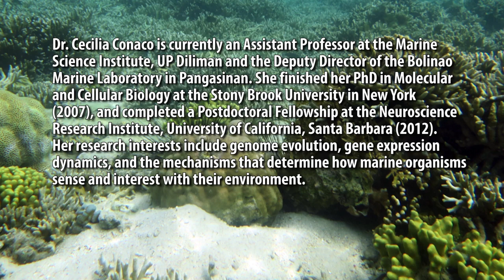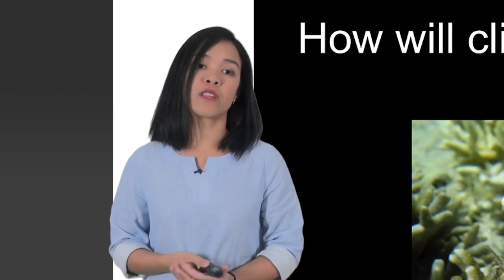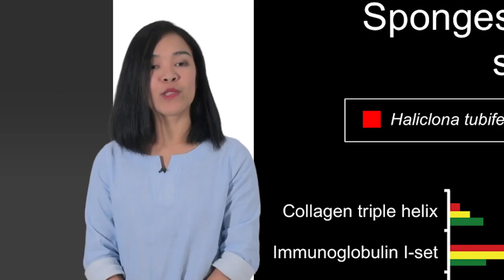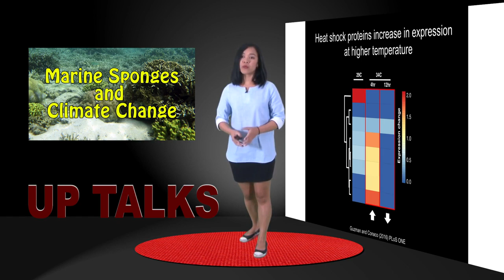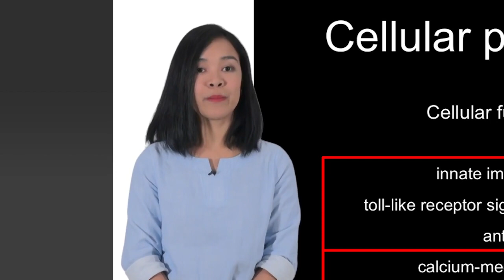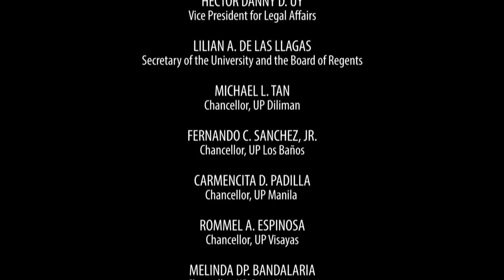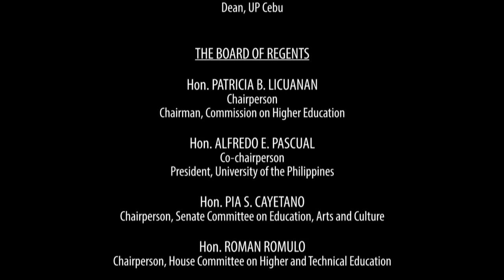Marine Sponges and Climate Change | Dr. Cecilia Conaco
MARINE SPONGES AND CLIMATE CHANGE
Dr. Cecilia Conaco

DR. CECILIA CONACO is currently an Assistant Professor at the Marine Science Institute, UP Diliman, and the Deputy Director of the Bolinao Marine Laboratory in Pangasinan. She finished her Ph.D. in Molecular and Cellular Biology at the Stony Brook University in New York (2007), and completed a Postdoctoral Fellowship at the Neuroscience Research Institute, University of California, Santa Barbara. Her research interests include genome evolution, gene expression dynamics, and the mechanisms that determine how marine organisms sense and interest with their environment.